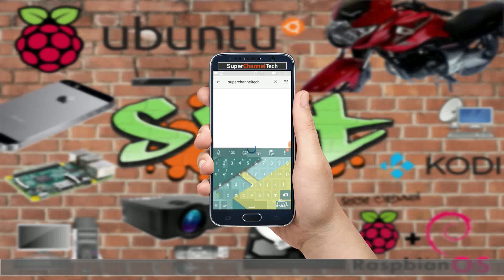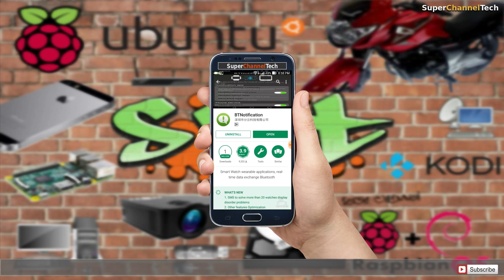How to use DZ09 Smart watch with Android Mobile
How to connect DZ09 Smart watch with Android Mobile

DZ09 Smart Watch

Other Smart Watches:
Samsung Gear S3

Apple Watch Series 3
iPhone SE
iPhone 6
iPhone 6s
Iphone 7
iPhone 8
iPhone X

Android Mobile:
One + 6
Redmi 6 Pro
Redmi Y2
Mi A2